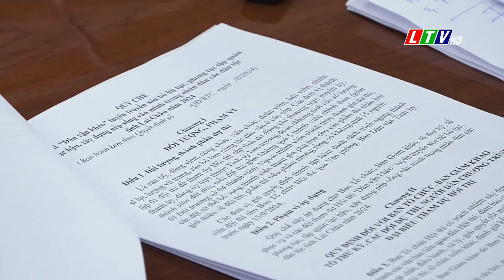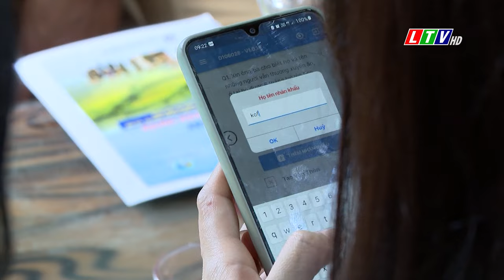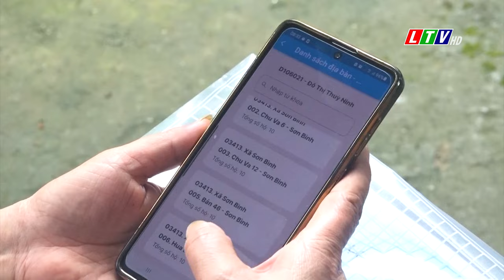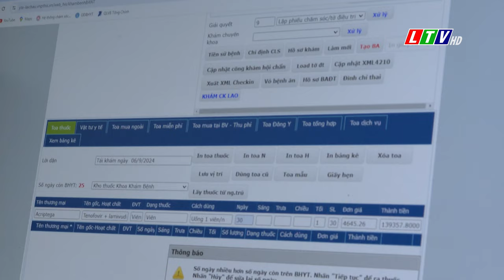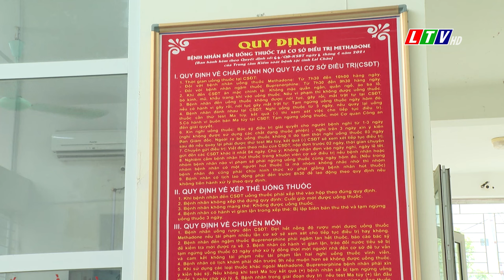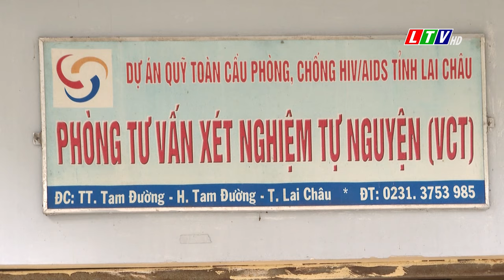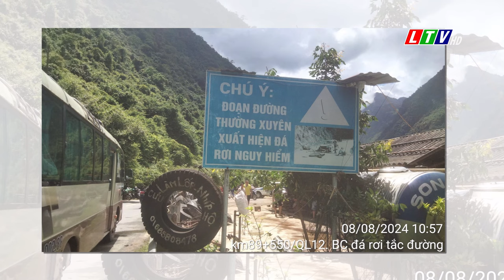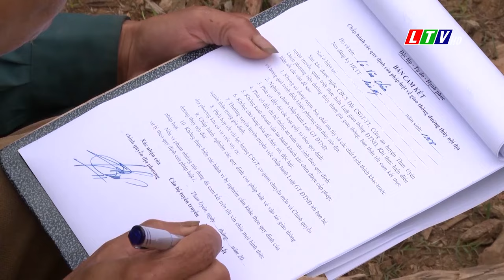Tin tức thời sự Lai Châu tối, ngày 08/08/2024